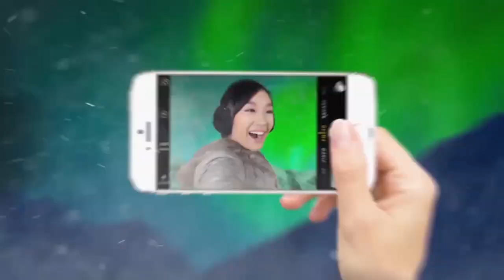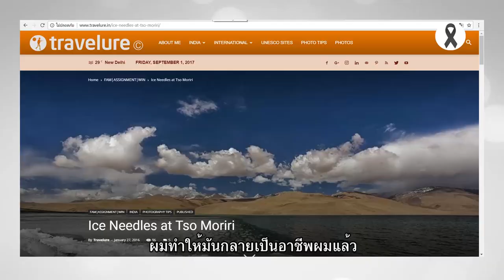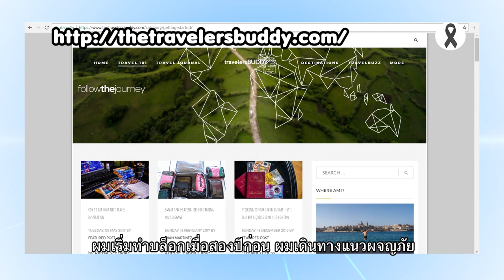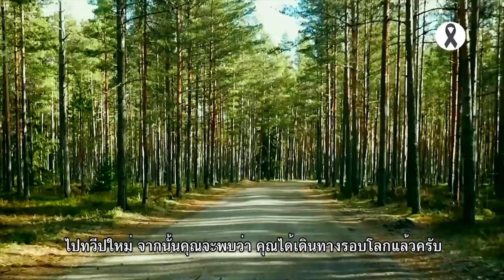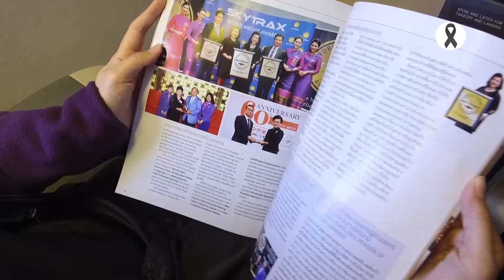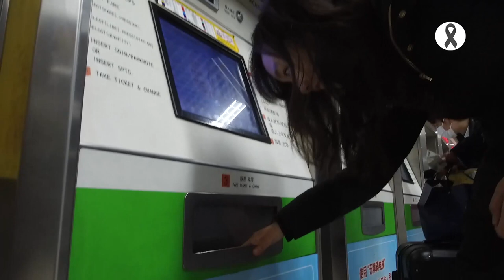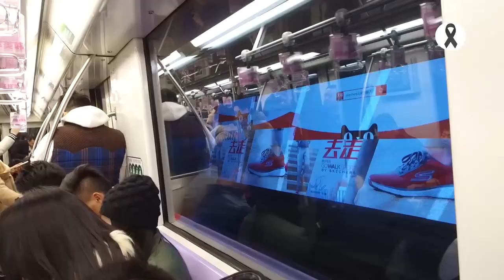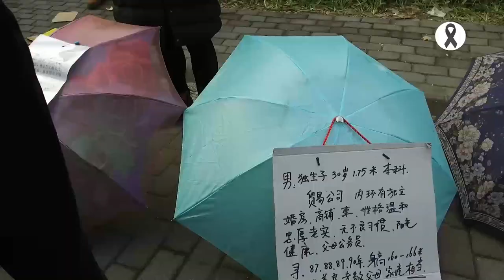The Passion 2017 - Ep. 10: Ajay Sood (Travelure) and Juan Martinez (Traveler's Buddy) / Shanghai